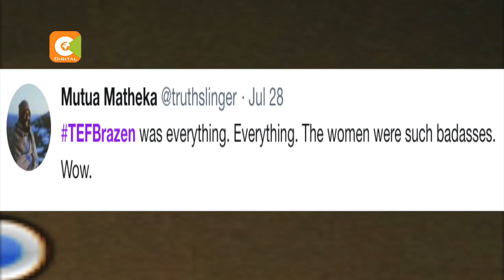HER SAY | Too early for birds: The brazen edition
Often times the arts has been a better vehicle to take us through history than history books themselves. A blogger, researcher, screen writers and all-woman cast and crew brought to life the stories of women you probably never heard of but were crucial in the events that made Kenya what it is today. ‘Too early for birds: the brazen edition’ is the theatrical piece that ignited social media recently and had people talking about how we remember women in our history. On ‘her say’ tonight we feature some of the cast as they reflected on what it was like to play such iconic yet unknown women.